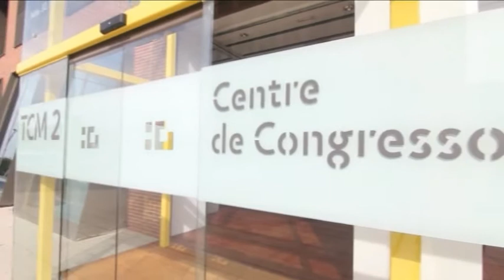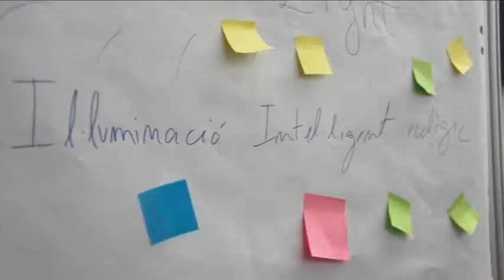Eduard Garcia, mentor del Weekend Challenge, ens ho explica tot sobre l'esdeveniment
L'Eduard Garcia ens parla sobre el Weekend Challenge, un cap de setmana que es va desenvolupar al Parc Tecnològic de Mataró amb l'objectiu de captar idees de negoci per a noves empreses.